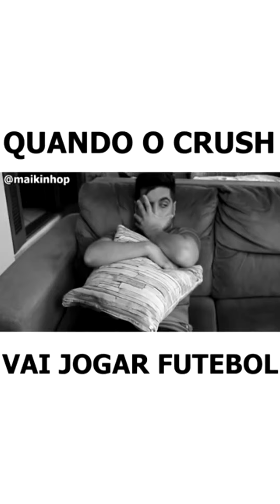PROGRAMA DA JÉSSICA #5 | FUTEBOL!